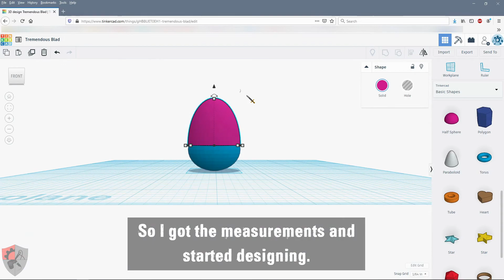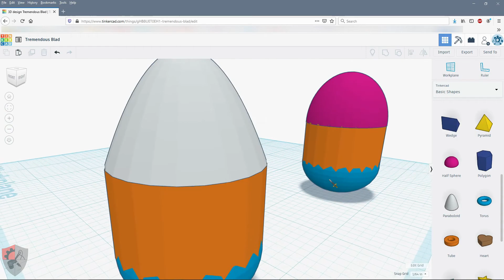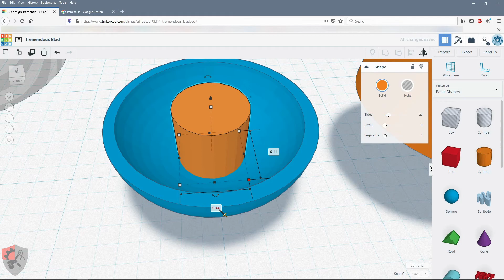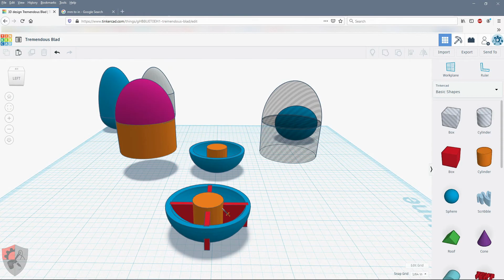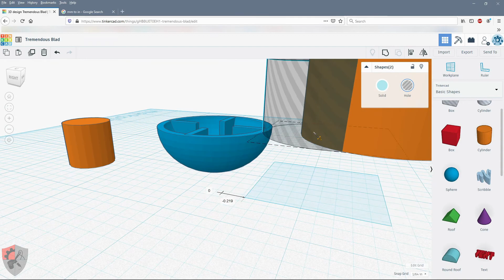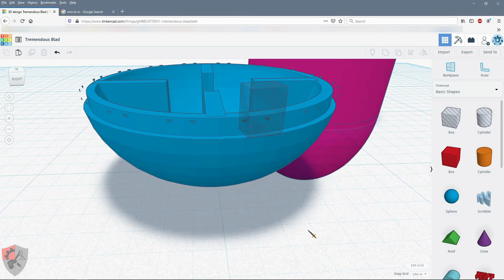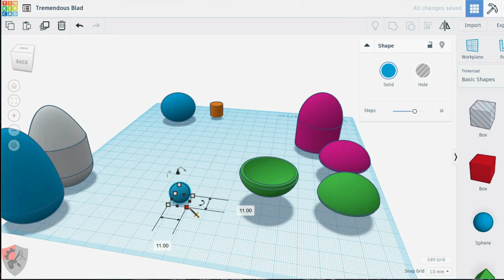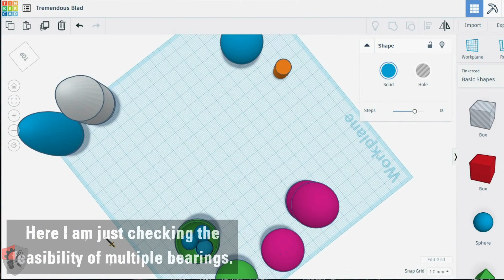TTGS 26 2020 Holiday Special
No TTGS video is ever monetized.